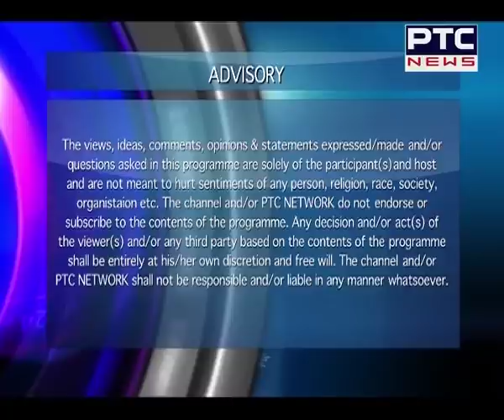Infocous - 123 | Federal Election 2015 | Candidate Parm Gill